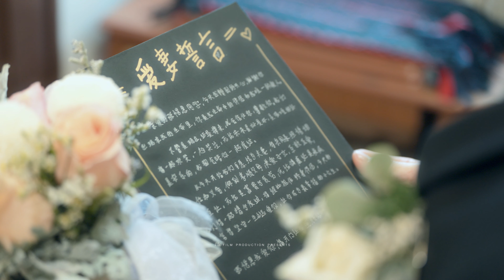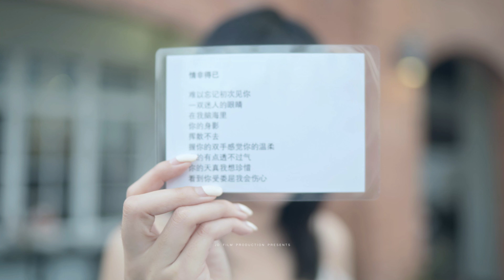Alan & Karen Actual Day SDE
“Between two hearts in love, no words are needed.”

The wedding of Alan & Karen

Best wishes for a fun-filled future together !

Bride & Groom : @alannga @misskar3n
Cinematography : @jd_filmproduction

View our latest film works at ❤️